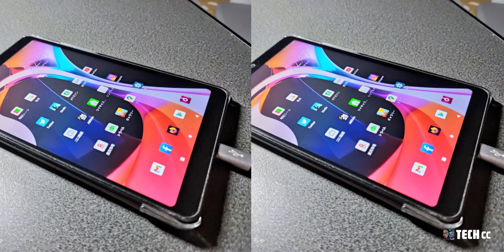小米平板5 - 你应该知道的一切，120Hz刷新率、骁龙870、支持手写笔！